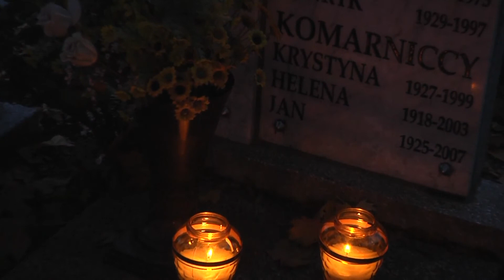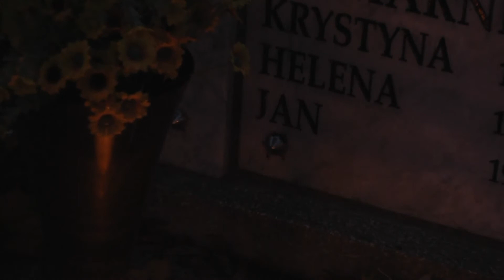Cmentarz Górczyński w Poznaniu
"Cmentarz Górczyński w Poznaniu" Zdjęcia: J. Kurek, W.Wysocki. Realizacja Jan Kurek. Produkcja Sekcja Dokumentacji Elektronicznej Klubu Krąg. Poznań 2009.Film zrealizowany na potrzeby Klubu Osiedlowego "Krąg" Spółdzielni Mieszkaniowej "Grunwald"  Poznaniu